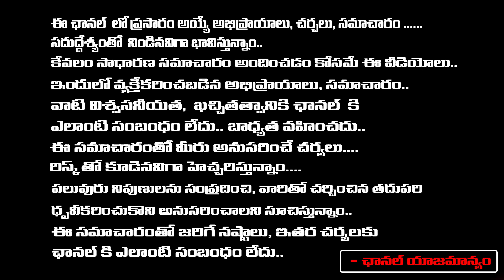రాజమండ్రి జైల్లో గూఢచారి..| Spy in Rajahmundry Central Jail | YS Jagan | Chandrababu | First Telugu